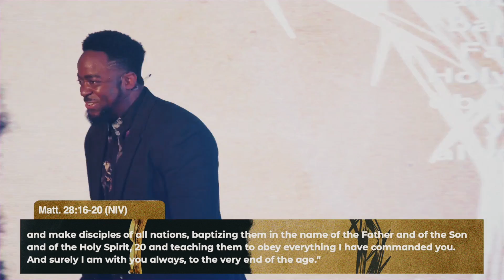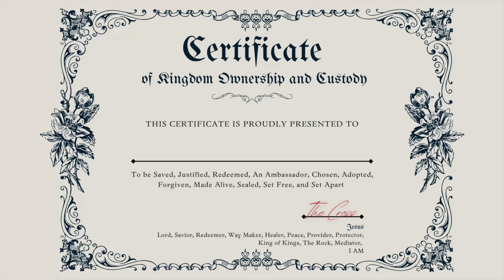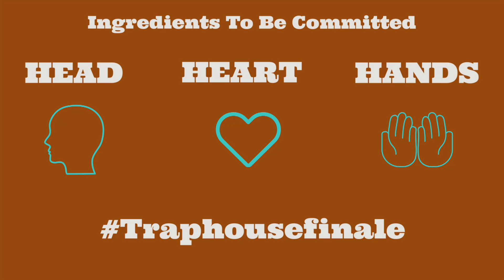I Want Full Custody | Traphouse | Part 7 (Finale) | Jerry Flowers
If you want to experience joy, peace, and a love no greater than Jesus laying down His life for us, then you have to give him full custody.

Purchase the 'What Is This Relationship Doing To Me?' Devotional by Dr. J. T. Flowers